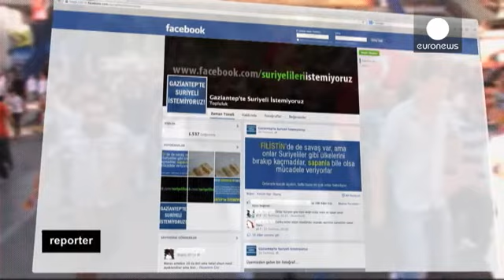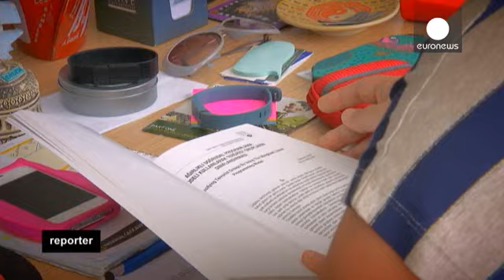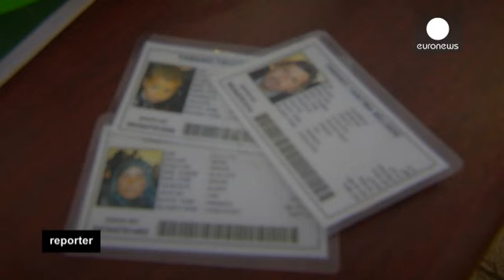بحران حضور پناهجویان سوری در ترکیه - reporter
حضور پناهجویان سوری، جنوب ترکیه را در آستانه بحران قرار داده و مقامات ترکیه توان مدیریت فوج پناهجویان راهی این کشور را ندارند.

در شهر مرزی غازی عینتاب، همه پناهجویان سوری از وضع مالی خوبی برخوردار نیستند و بسیاری از آنها در…